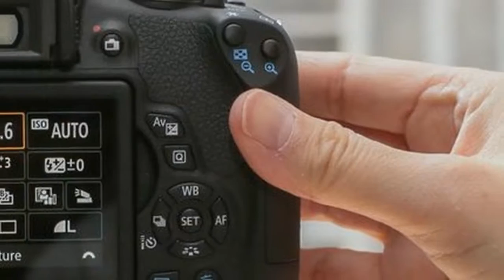The Canon's EOS Rebel T6i750D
By KENT TECH